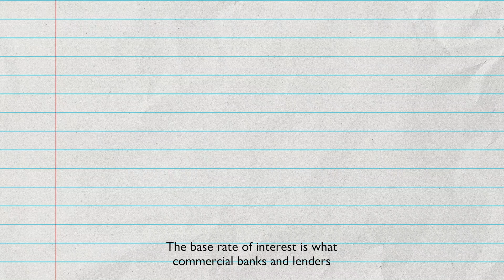Things to know about interest rates and Inflation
Money mentor's expert Georgie Frost guides you through the top things to know about interest rates and inflation and how these impact your day-to-day. Keep up with the latest news about interest rates and inflation